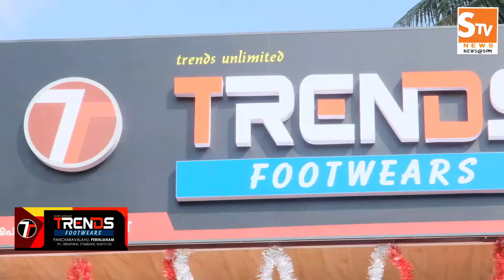Kaipamangalam Stv News @ 9 PM 22.11.2021 A